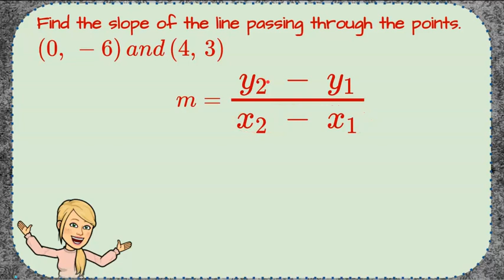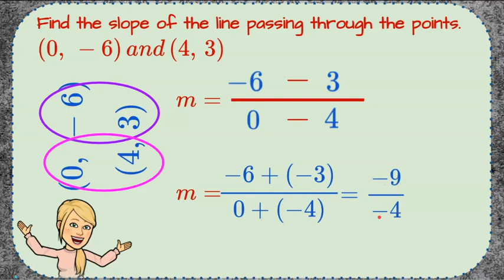Finding Slope Between Two Points Challenge Day #5 | 8.EE.B.6 💗🖤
This video will review/introduce the concept of finding slope between two points.  This is the fifth and last of five videos, a 5 day challenge, to build proficiency finding the slope of a line using two points.  We will use the formula and visually represent the ratio of slope by finding the difference in y coordinates and divide by the difference in x coordinates.  A exemplar solutions is modeled and explained.

00:00 Intro
00:10 The Challenge Question
00:31 The Slope Formula
00:37 How to VISUALIZE Finding Slope
00:57 Using the Slope Formula
01:29 How to Subtract a Negative Value
02:04 The Solution

CCSS.MATH.CONTENT.8.EE.B.6
Use similar triangles to explain why the slope m is the same between any two distinct points on a non-vertical line in the coordinate plane; derive the equation y = mx for a line through the origin and the equation y = mx + b for a line intercepting the vertical axis at b.
Use functions to model relationships between quantities.
CCSS.MATH.CONTENT.8.F.B.4
Construct a function to model a linear relationship between two quantities. Determine the rate of change  and initial value of the function from a description of a relationship or from two (x, y) values, including reading these from a table or from a graph. Interpret the rate of change and initial value of a linear function in terms of the situation it models, and in terms of its graph or a table of values.